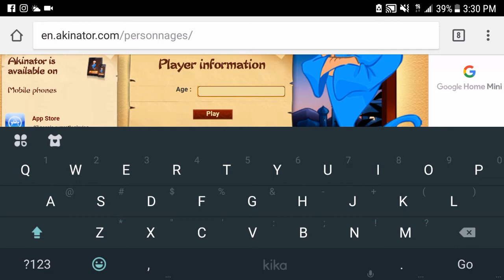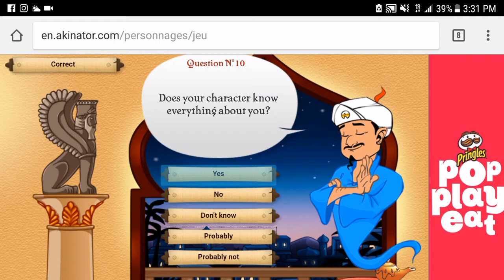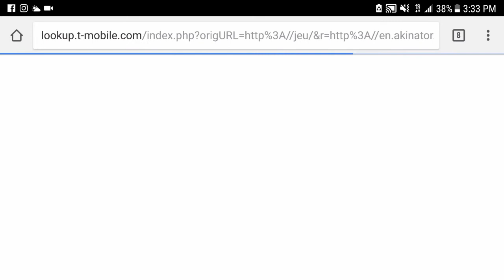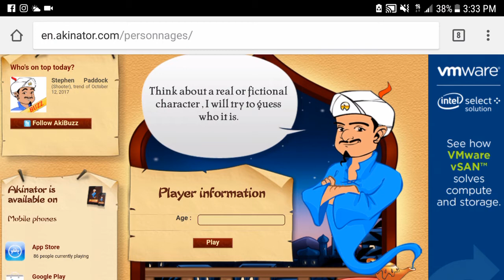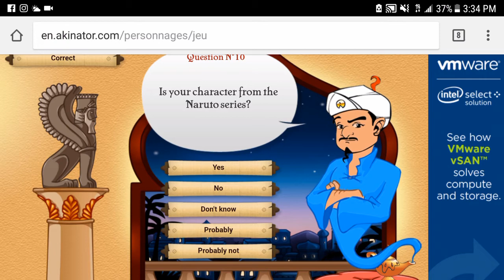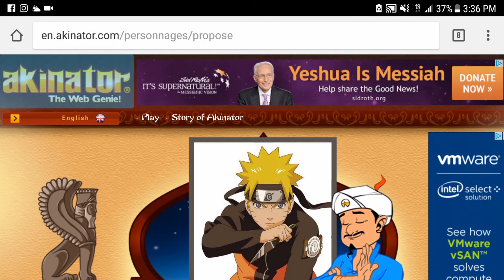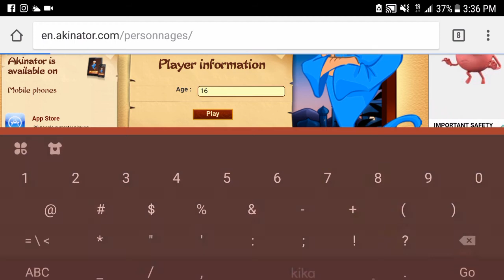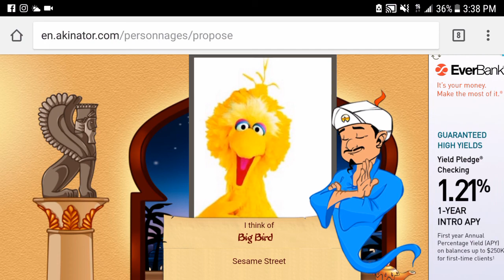JONATHAN VS THE AKINATOR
Spoiler...I always win